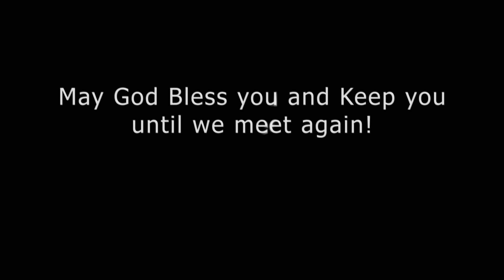A Worship Service of Wholeness & Healing ~ 16 August 2020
We welcome you to this worship service of healing and wholeness ~ a joint effort by the communities of Garden City, Rosedale Gardens, St. Paul's, and St. Timothy Presbyterian Churches.  May the God of healing surround you this day and all days.

Prelude: "Sweet By and By" - arr. Ramsey

Postlude: "This Little Light of Mine" - arr. Hayes

"Cry Out to Jesus" - performed by Third Day.

CCLI# 1636329